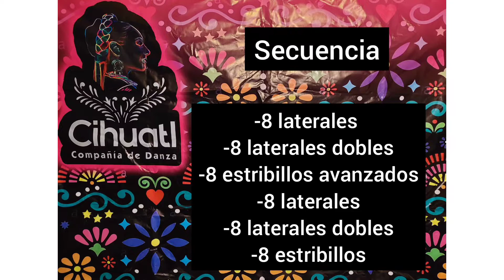Danza de aguadoras Secuencia.Compañía de Danza Folclórica Experimental Femenil de la UAEH Cihuatl.